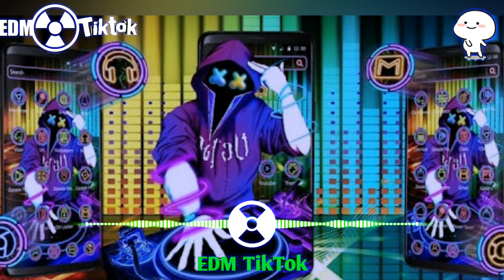Lão Ngưu music | Tonight lm loving you remix |lao ngưu music